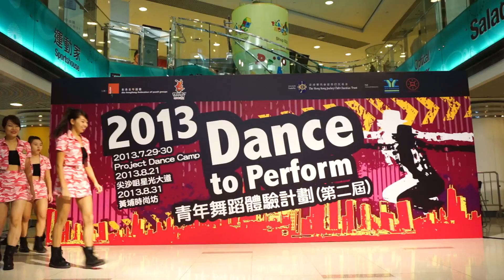2013 Dance to Perform 青年舞蹈體驗計劃- 黃埔時尚坊(Project Dance Junior) SHH...